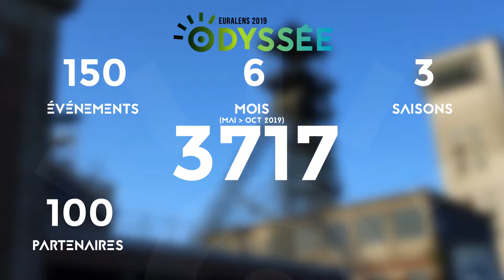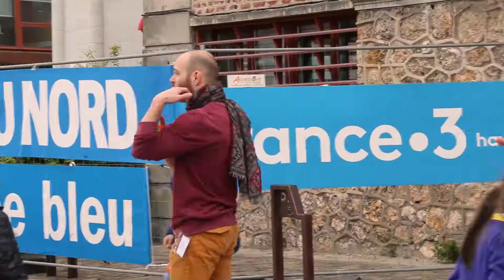ODYSSÉE - Base 11/19 en fête - mai 2019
Lors du Week-end d'ouverture d'ODYSSÉE / Euralens 2019, découvrez "La Base 11/19 en fête", les 10 et 11 mai 2019

Avec Culture Commune et Porte Mine : installations artistiques par les Faux Amis +, Benedetto Bufalino, concerts et spectacles par Art-Track, Radical Consensus, DUT, La Rustine, expo de Jérémy Moncheaux, balades sur les terrils avec le CPIE

Reportage réalisé par Axelle JUGELMANN BOURDIEU et Manon LEGAY, dans le cadre d'ODYSSÉE / Euralens 2019